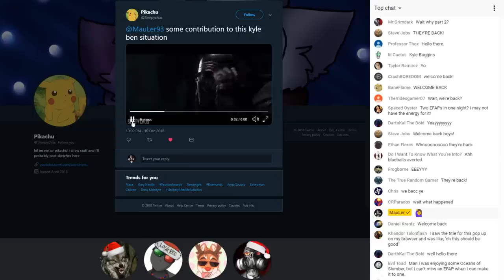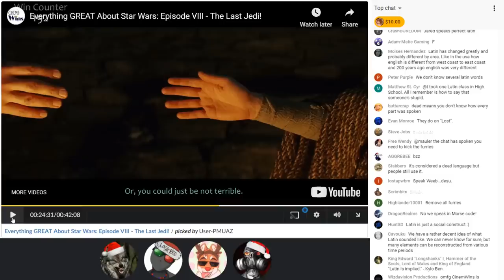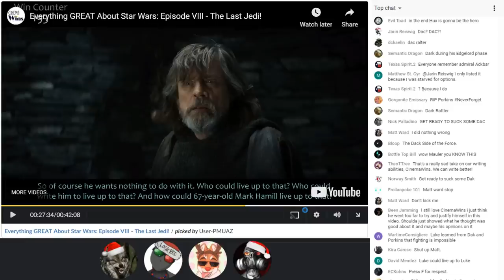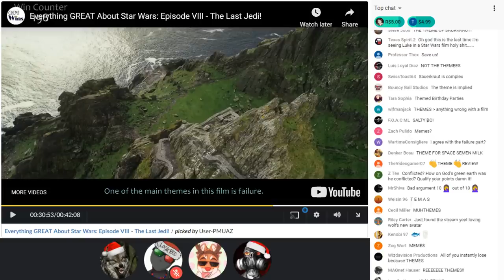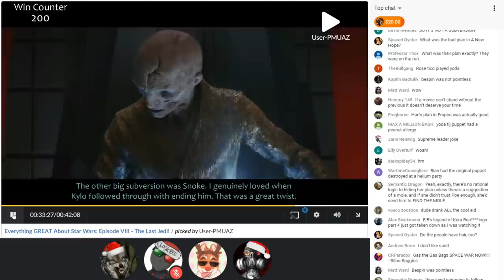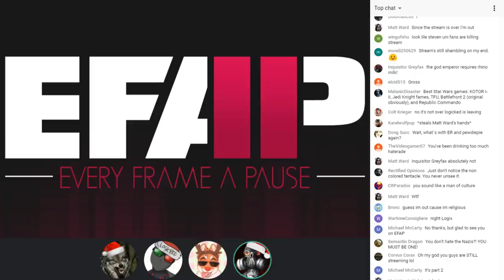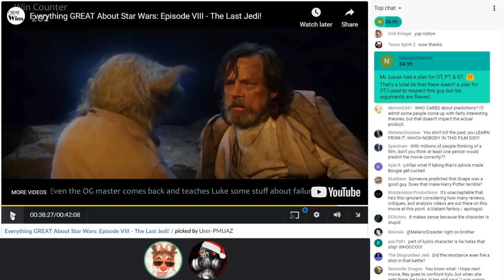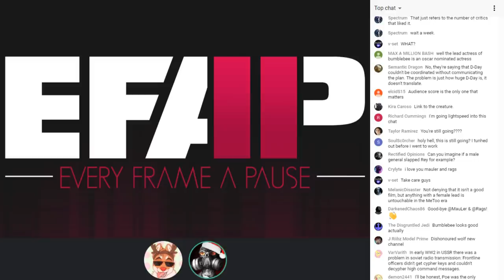EFAP #18 - RE: "Everything GREAT About Star Wars: Episode VIII - The Last Jedi!" - Part 2